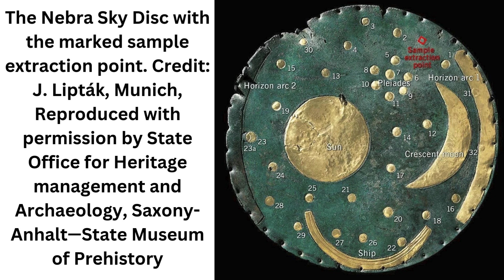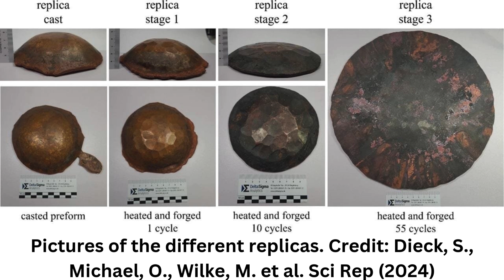New study reveals how the 3,600-year-old Nebra Sky Disk was crafted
The Nebra Sky Disc is a 3,600-year-old artifact widely recognized as the oldest known depiction of the cosmos. Recent findings published in Scientific Reports have shed new light on the intricate techniques used to craft this extraordinary Bronze Age artifact.